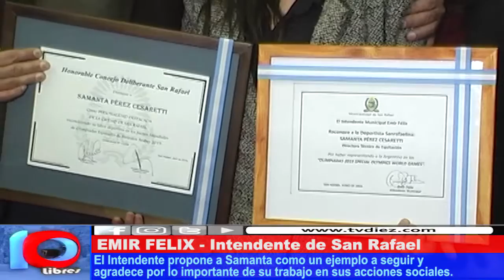PREMIO AL ACTIVISMO SOCIAL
El Intendente Municipal Emir Félix destacó el trabajo de la Fundación Tremo Kawell. "Poner de manifiesto y dar visibilidad a una acción premiada en una sanrafaelina representando al país en los Emiratos Árabes".